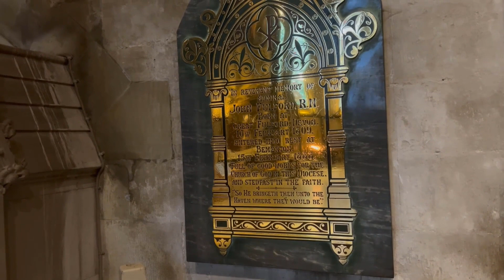Salisbury Esenvalds Mag rehearsal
Here we are in Salisbury Cathedral rehearsing the Ešenvalds Magnificat for evensong last night.